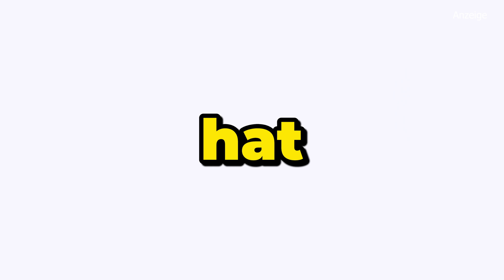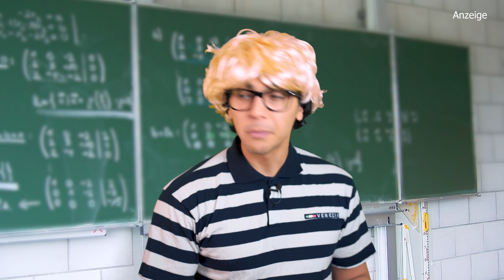Arten von ZOCKERN, die JEDER kennt... 😨😂 | Mohi__07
⚠️Arten von Zockern 😳😂  ⚠️